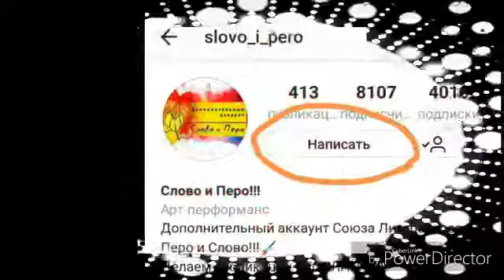Слово и перо. Публикация.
Друзья! Присылайте в Direct ссылки на посты с вашими лучшими стихами и видеопрочтениями для публикации на @slovo_i_pero